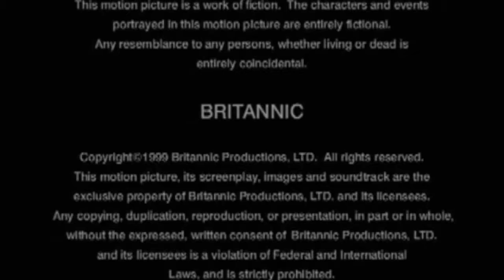Regent Entertainment/Flashpoint/Touchstone Television (2000)